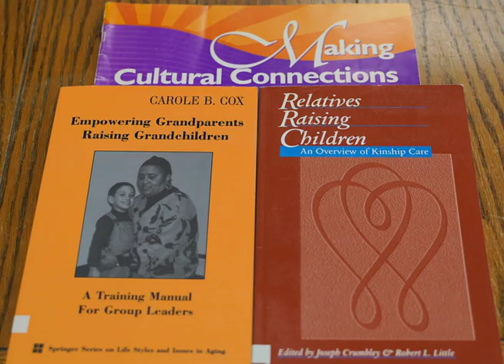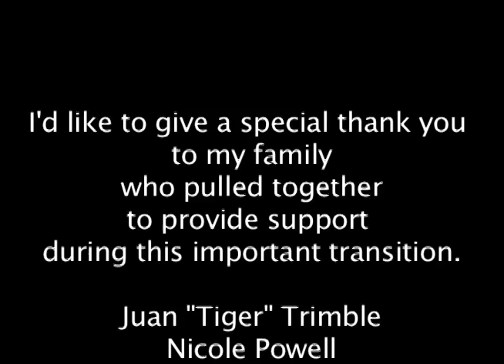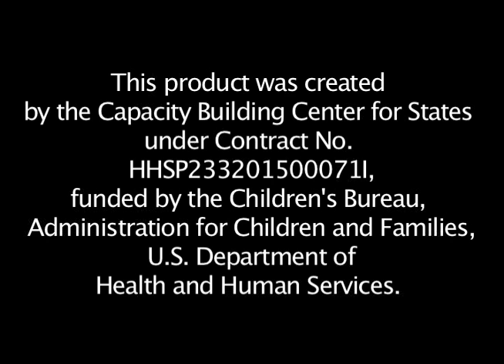Jammie's Story (2020)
Addresses the importance of being open to agency supports and the necessity of self-care in working through family transitions. In this set of digital stories, Jammie, a kinship parent caring for her niece’s children, reflects on family connections and supportive services.